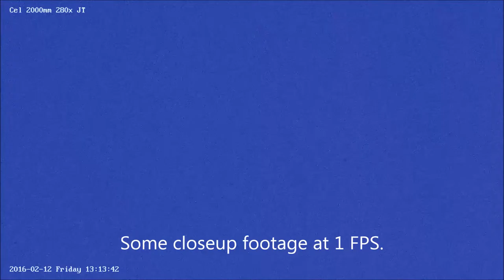Fast Anomaly 02/12/16 1:13pm EST.